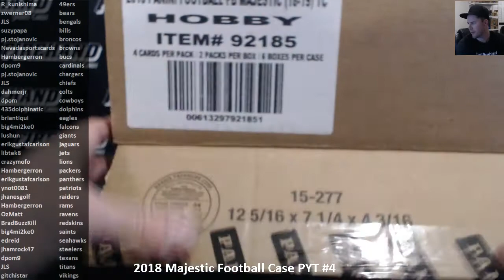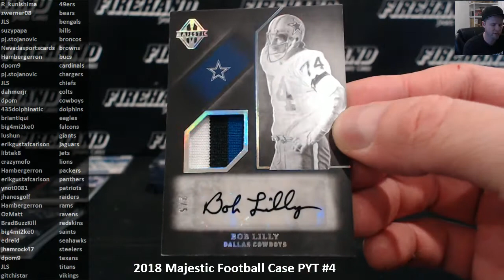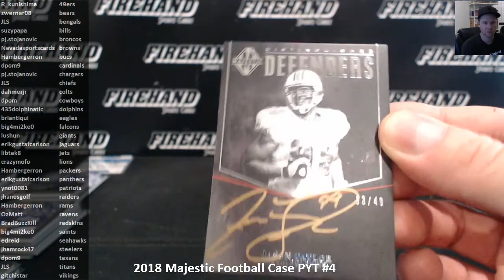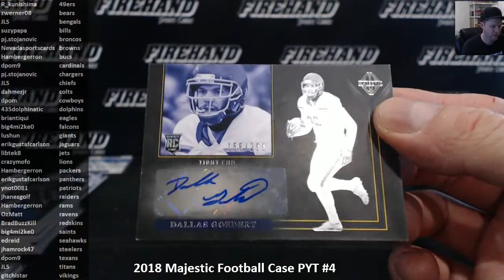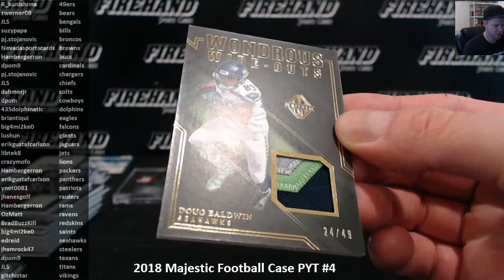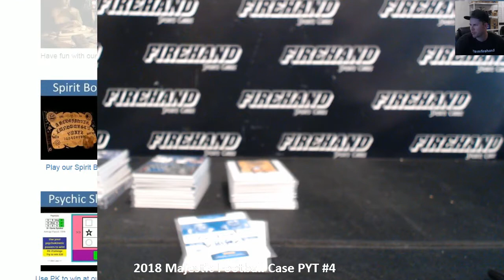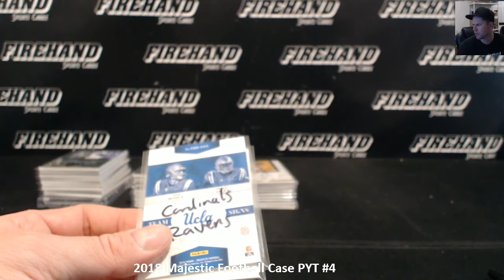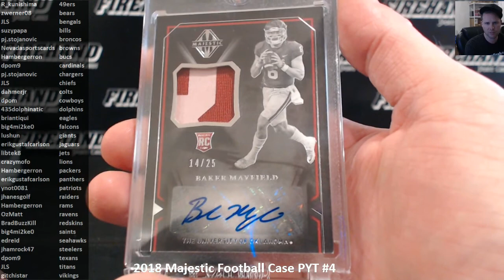2018 Majestic Football Case PYT #4 ~ 5/12/18